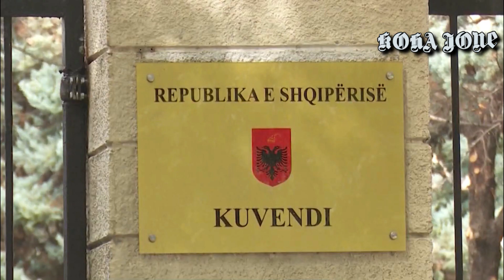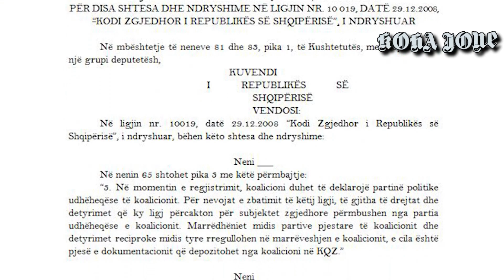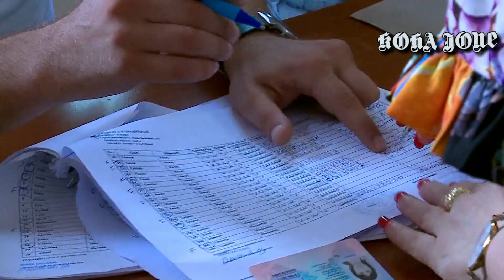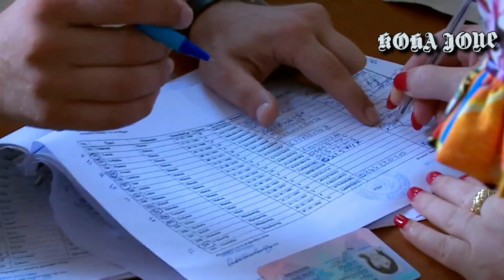Editorial/ Masakra elektorale u krye nga Edi Rama